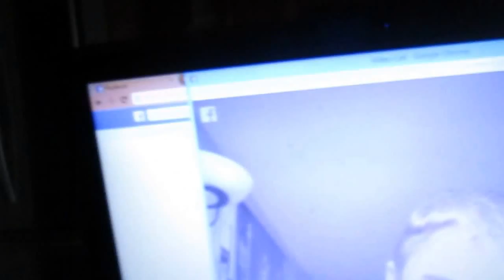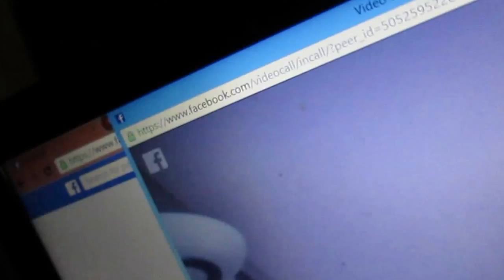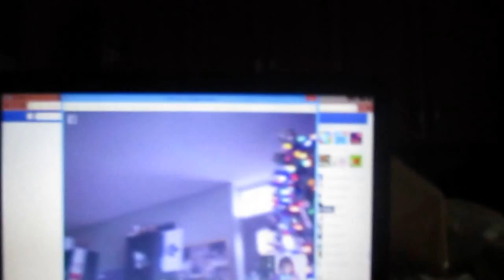VLOGMAS DAY 3 - DOGS, SNOW & BOYFRIEND